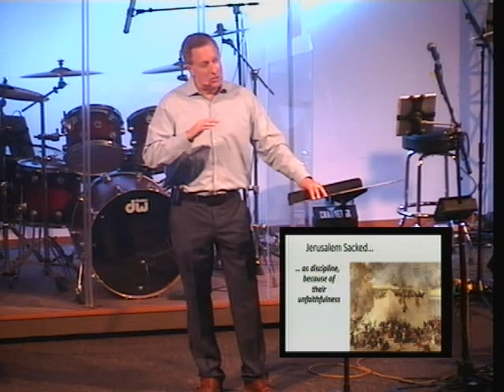Dem Bones Gonna Walk Around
Pentecost Sermon - Sunday, May 20, 2018
Ezekiel 37:1-14
The Word bring New Life to our dry bones!